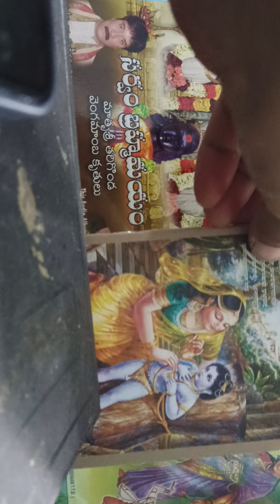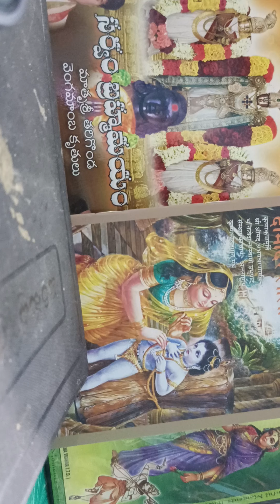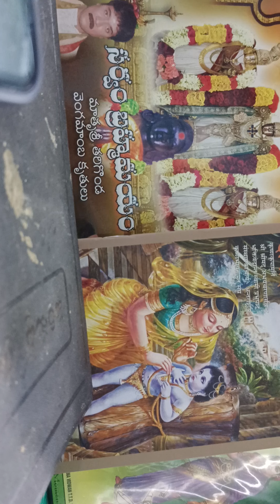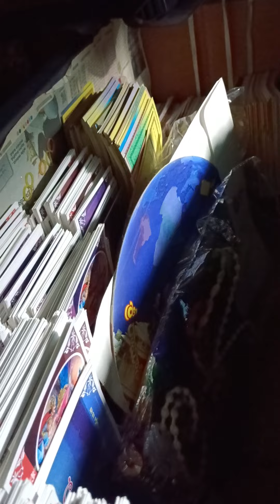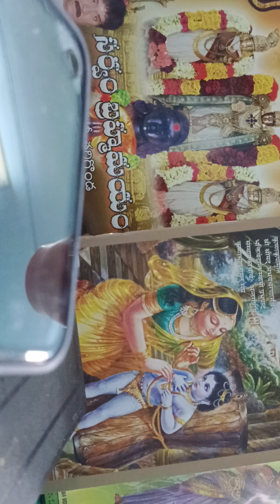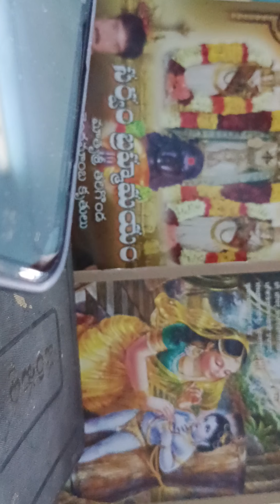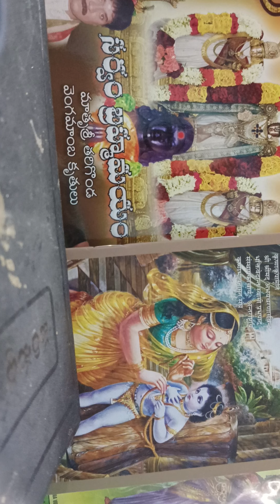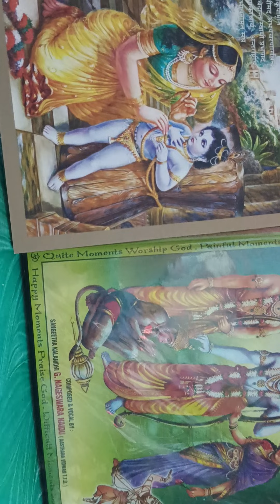A LONG DISCUSSION.. ABOUT DHARMA AND DESHA.🙏